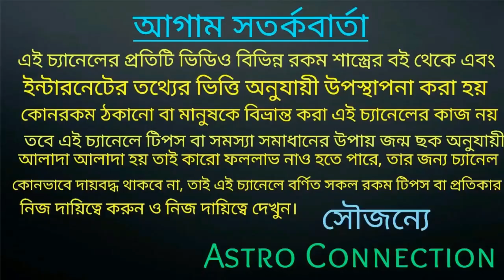সিংহ রাশির জাতক-জাতিকারা মার্চ মাসে বিশেষ সাবধানে থাকবেন!!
বন্ধুরা এই ভিডিওতে আমি বলেছি সিংহ রাশির জাতক-জাতিকার মার্চ মাস কেমন যেতে চলেছে অর্থাৎ March 2021 আপনাদেরকে বিশেষভাবে সাবধান থাকতে বলা হচ্ছে।